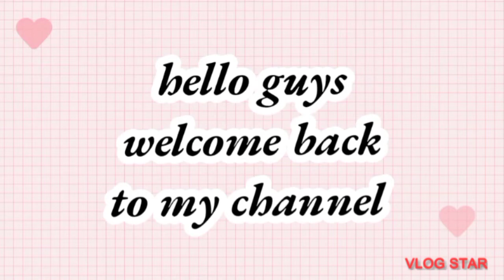राखी पर बनाए आधे घंटे में ब्रेड और दूध से ढेर सारी मिठाइयां। rakhi special.